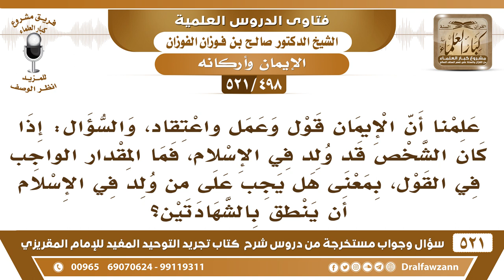[498 -521] هل يجب على من ولد في الإسلام أن ينطق بالشهادتين؟ - الشيخ صالح الفوزان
-[498 -521] السؤال: علمنا أن الإيمان قولٌ وعملٌ واعتقاد، والسؤال: إذا كان الشخص قد ولد في الإسلام، فما المقدار الواجب في القول، بمعنى هل يجب على من ولد في الإسلام أن ينطق بالشهادتين؟
الجواب: نعم يجب عليه لو لم ينطق بالشهادتين وترك النطق بالشهادتين كل حياته ما يكون مُسلمًا لابد من ذكر الله سبحانه في التشهد يأتي بالتشهد الجلوس الأول والجلوس الثاني.
للاشتراك في قناة الشيخ صالح الفوزان

للاستفسار والإقتراحات والدعم
رئيس الفريق
لمشروع كبار العلماء